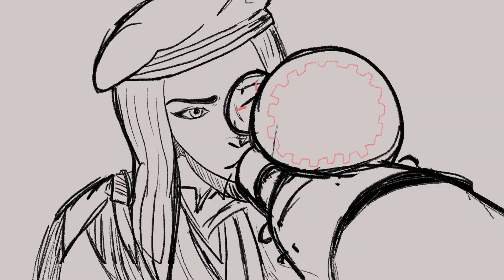Rage | Machine Herald -League of Legends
I got caught by a crippling league spiral. Really liked the Machine Heralds backstory and paired with stuff I watched from Arcane, this just spoke to me.